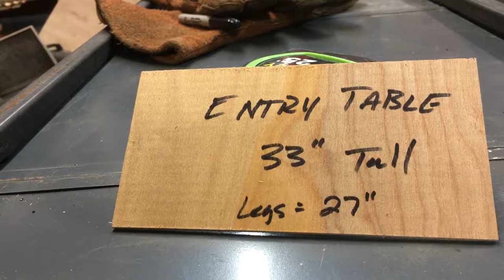file cabinet table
2969 Workshop build of a entry way or sofa table for a client using 3 reclaimed card file cabinet pieces.